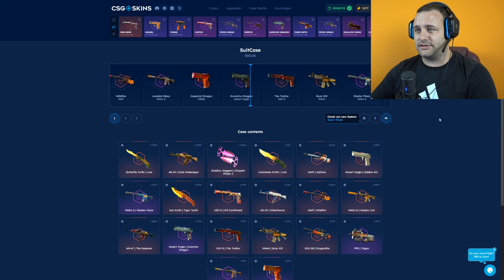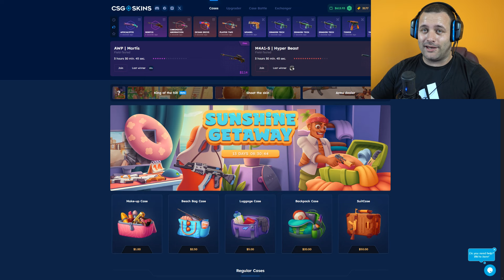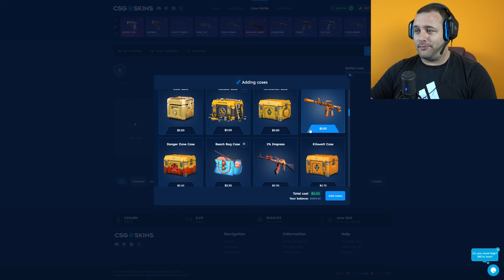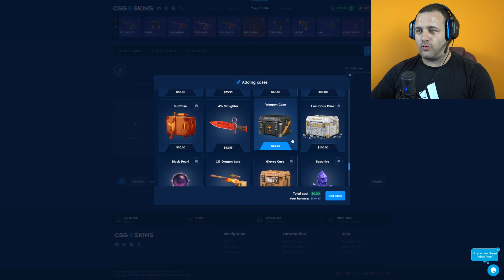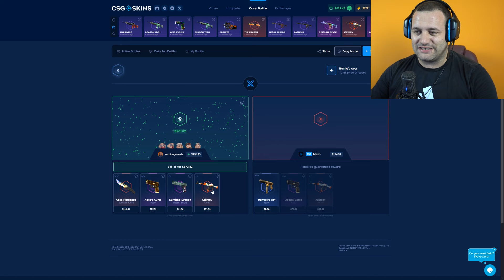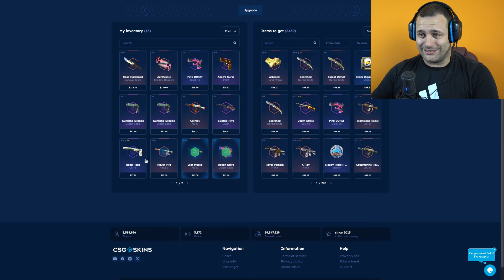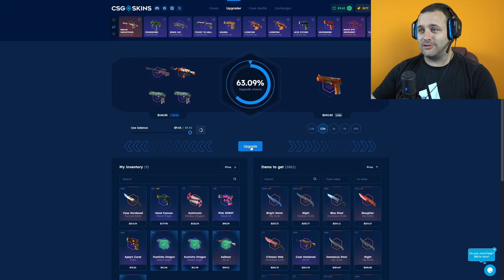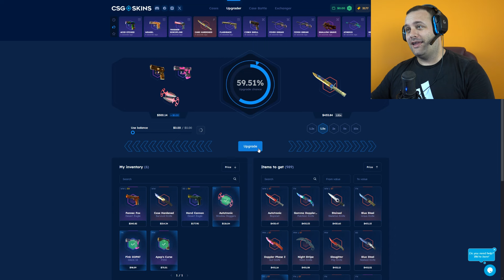OPAAAA KAKAV NOZ! CS2 CASE OPENING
0.50 $ free za nove korisnike i 10% bonusa na depozit za nove i stare korisnike koji koriste kod SERBIAN